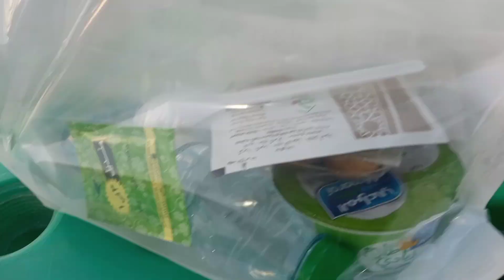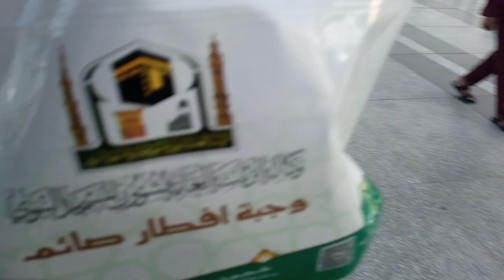AJ 2ND AFTARI KI HARAM main OR MIN BHOL GIA😱